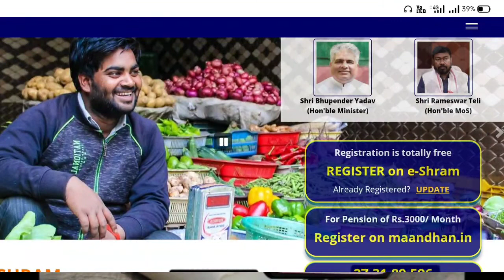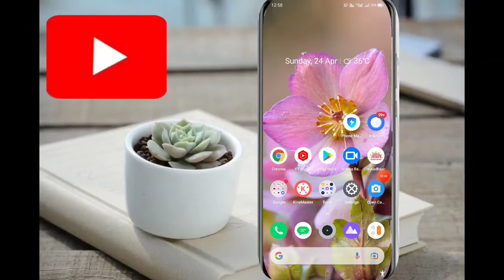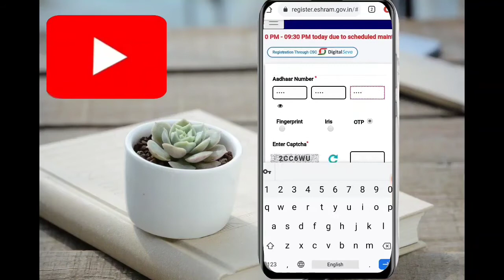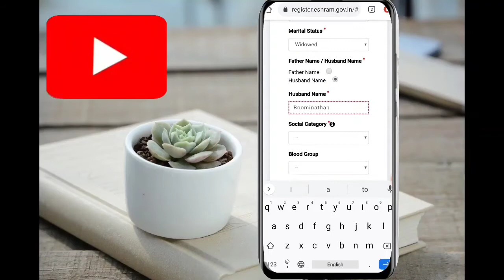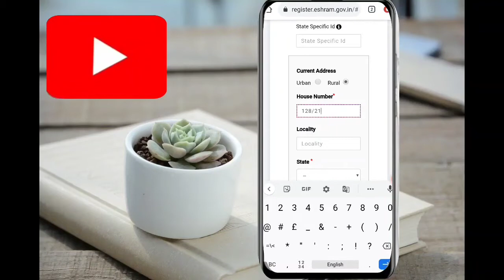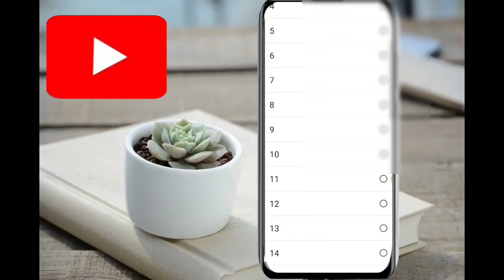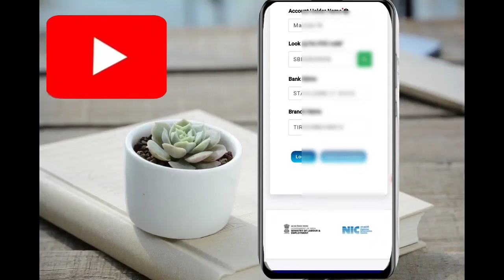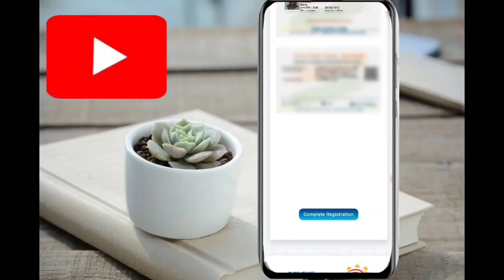Eshram Card Registration।Eshram Self Registration।Eshram Apply Online।Eshram Benifits।Eshram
Background image have been taken from Pixabay.com for free

I am just showing How to Register e-SHRAM Card online for education purpose

1.Aadhaar number
2.Aadhaar linked active mobile number
3.Bank account details
4.Age should be between 16-59 years

e Shram Card Download Online Apply Registration at e Shram Portal Migrant workers and their families are eligible to Avail Rs.2 lakh in case of accidental death and permanent disability